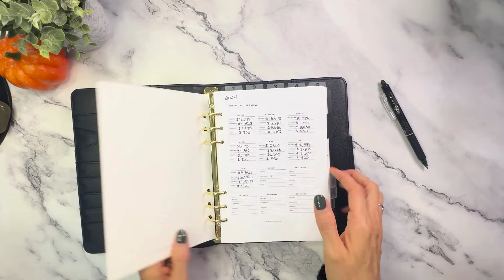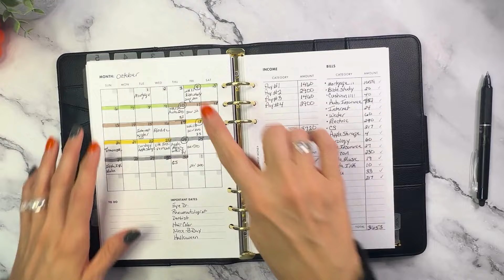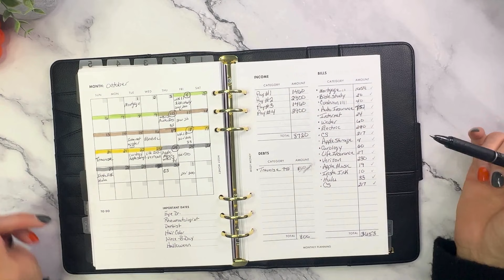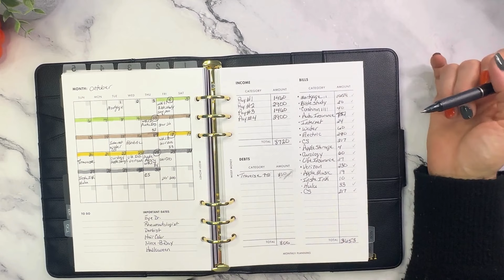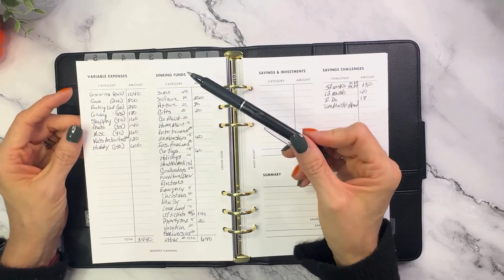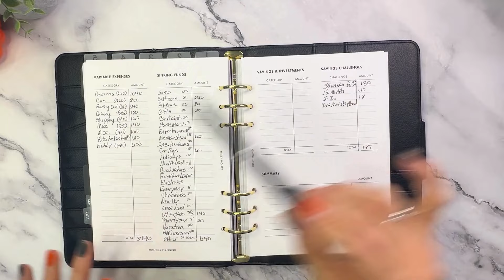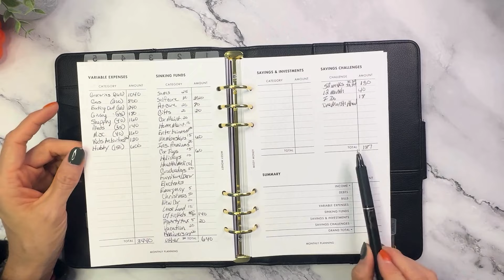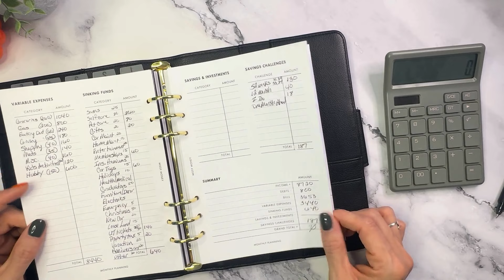October 2024 Monthly Budget Setup |$8720| Zero-Based Budget| Payday Routine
In this video I will be setting up our October Monthly Budget using my A5 Budget Planner from Missy Money.

She has everything you need for all of your budgeting needs. I highly recommend all of her wonderful products. She has binders, wallets, cash envelopes, digital and paper budget planners, and savings challenges! @MissyMoney
I hope to be consistent with our budget and maybe help motivate others along the way.
Thank you for hanging out with me today!  Many Blessings to you! 🧡

🧡Pilot Frixion erasable pen
🧡 Green Calculator
🧡 Double-ended Highlighters
🧡Shuttle Art 30ct Art Markers
🧡 Sharpie Fine Point Markers
🧡 Sharpie Ultra Fine Markers

Come save money on Fetch with me! Sign up w/ code BVG11 & get 500 pts See you there!

✨Receipt Hog✨
Receipt Hog pays you to upload receipts, take surveys, and more!

Download and enter code slob6168 to earn a special bonus when you upload your first receipt.